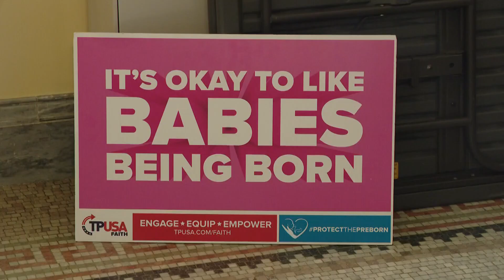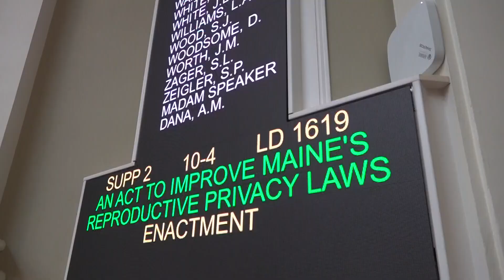Push to amend Maine’s constitution to better protect reproductive rights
Mainers for and against bill LD 780 gathered at the State House in Augusta on the 51st anniversary of Roe v. Wade for a rally and public hearing.